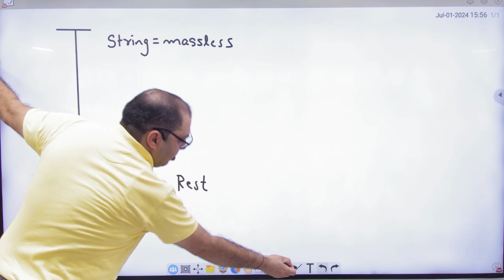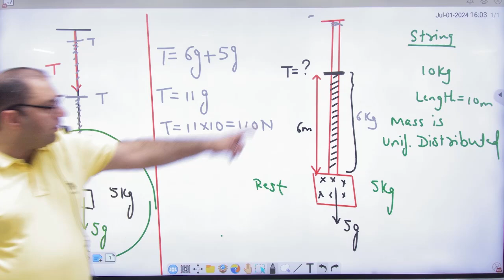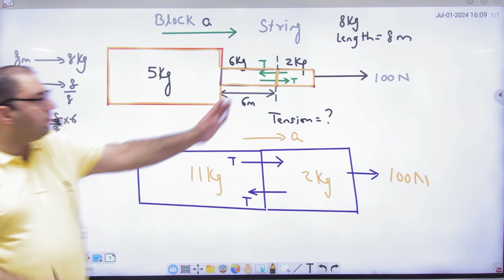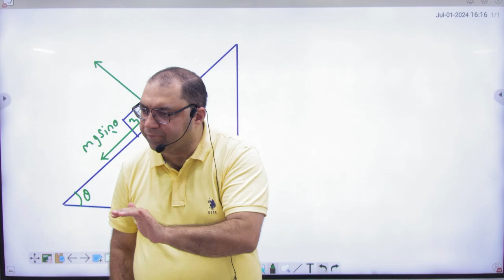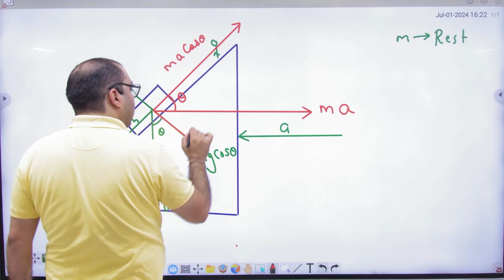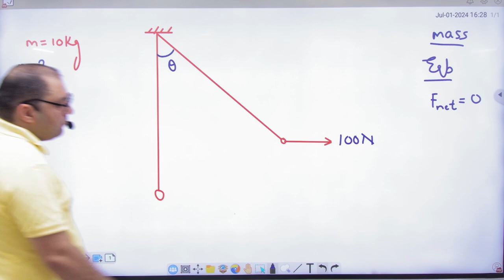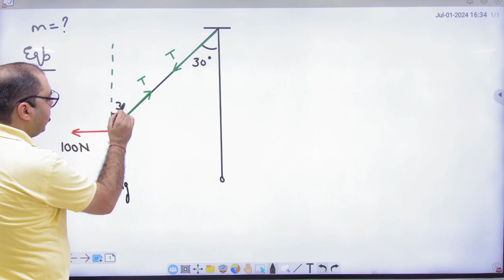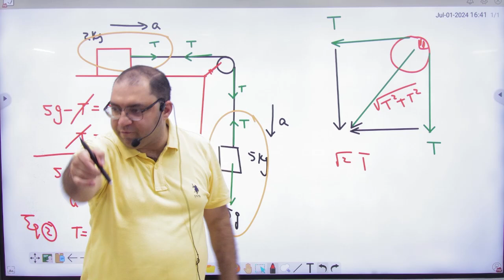1 Connected motion